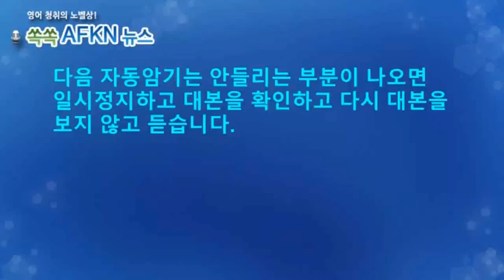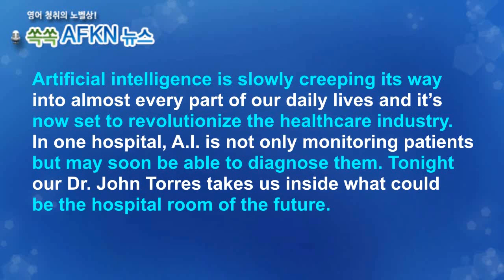[영어뉴스청취] 인공지능 기반 병실_자동암기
인공지능이 우리 삶의 거의 모든 영역 속으로 슬글슬금 들어오고 있는데요.
이제는 의료산업 혁신에 큰 역활을 하기 시작하고 있습니다. 환자를 모니터링
할 뿐아니라 곧 진단까지 할 수 있을 것이라고 합니다. 환자의 표정, 거동까지
살피며 환자 자신이 알아차리기 전에 보다 빨리 문제 발생까지 포착할 수 있을
것이라고 합니다.
★★★이벤트★★★
1. 구독자 수가 지금의 약 두배인 8천명 도달 시
2. 또는 해설강의 월 평균 조회수 1000회 도달 시